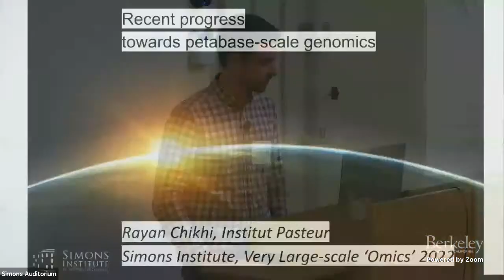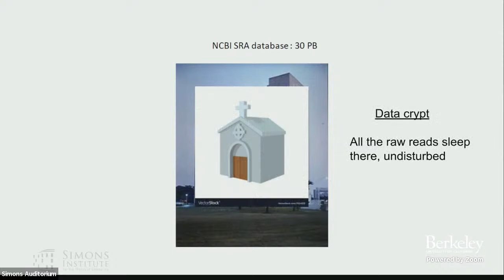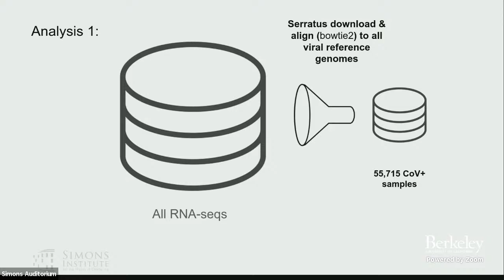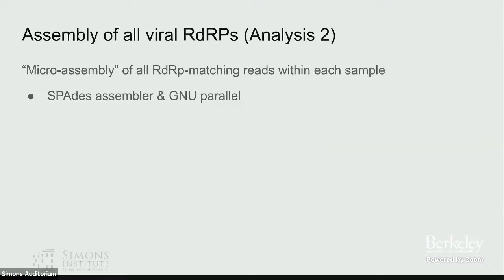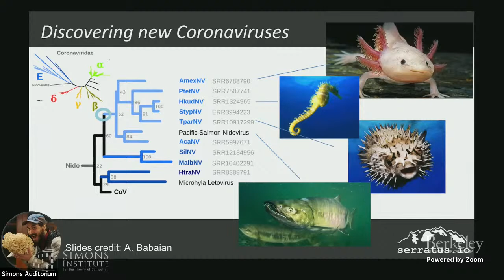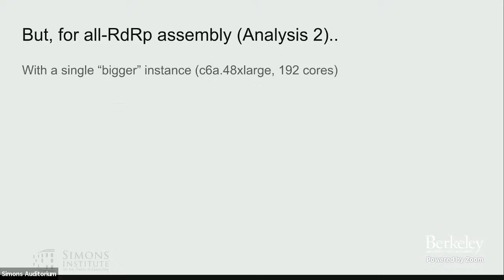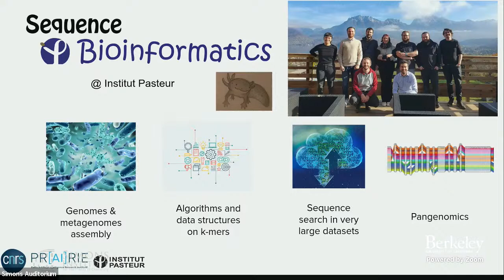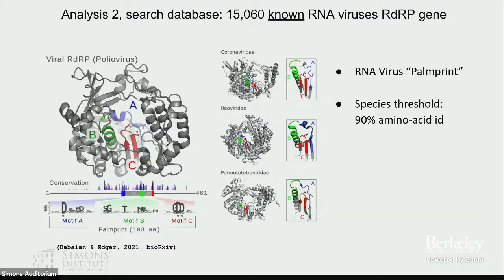Sequence Bioinformatics at Large Scale: Petabase-Scale Sequence Alignment Catalyses Viral Discovery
Rayan Chikhi (Institut Pasteur)
Computational Challenges in Very Large-Scale 'Omics'

Petabytes of valuable sequencing data reside in public repositories, doubling in size every two years. They contain a wealth of genetic information about viruses that would help us monitor spillovers and anticipate future pandemics. We recently developed a bioinformatics cloud infrastructure, named Serratus, to perform petabase-scale sequence alignment. With it we analyzed all available RNA-seq samples (5.7 million samples, 10 petabytes) and discovered 10x more RNA viruses than previously known, including a new family of coronaviruses (Edgar et al, Nature, 2022). In this talk, I will present the computational infrastructure and some of the biological analyses.